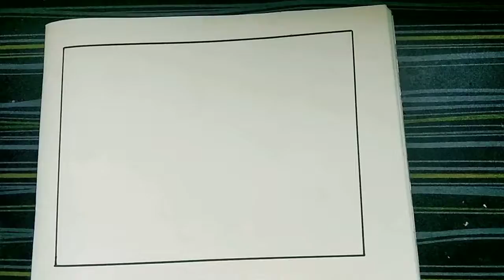how to draw car, easy car drawing.